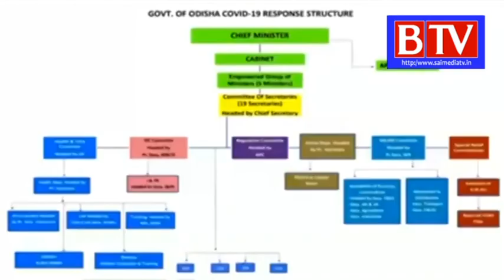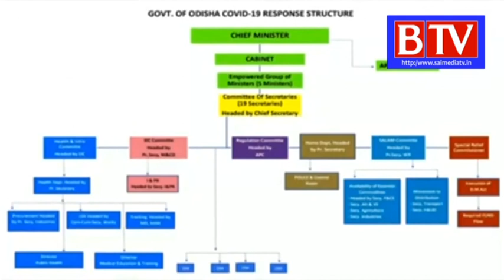Ministerial & Administrative Setup Managing, COVID -19 Crisis In Odisha#Subroto Bagchi //BTV//